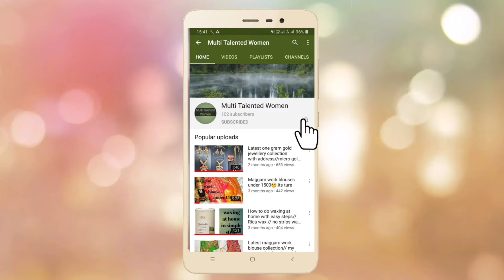Easy method to string jasmine flower | how to tie jasmine flower | jasmine veni | in Telugu😍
Hai friends.

In this video all about that to string a jasmine flower veni for bridal wear.

Thank u for watching...